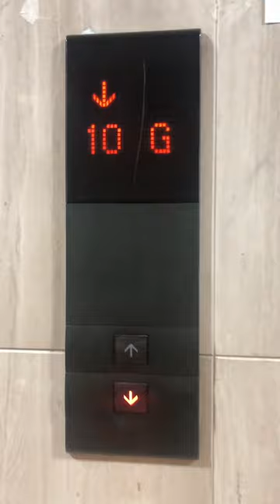Ngayon na nga lang nakapag beach ,ganito pa ang nangyari 🤪